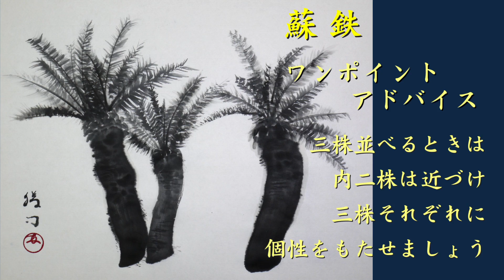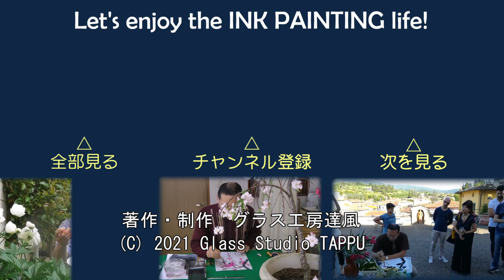【10分･水墨画教室】# 220「蘇鉄」の描き方｜絵手紙｜10min Ink Painting -- Fern Palm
前回の# 219は椰子の木でしたが、今回も同じ真鶴で取材した南国感漂う別の木です。
　第220回は蘇鉄です。ちょっとした公共の広場や植え込みにも見ることのできる巨大な南国です。